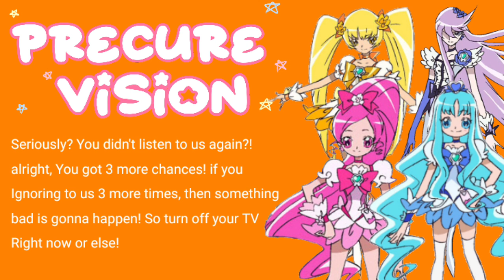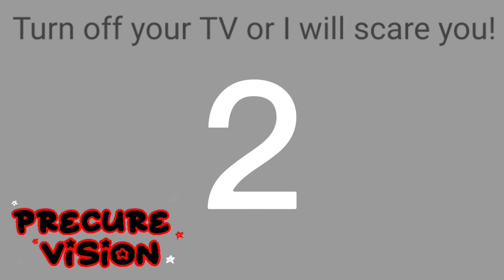(Satire/fake/cringe) Precurevision anti piracy screen ⚠️ TW:SUPER 666/BAD JUMPSCARES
⚠️SATIRE/FAKE⚠️